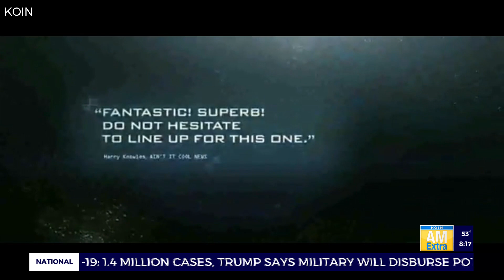Jeff's Flick Picks: Sleeping with Other People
Movie critic Jeff Bayer joined AM Extra on Friday with recommendations for you to watch.